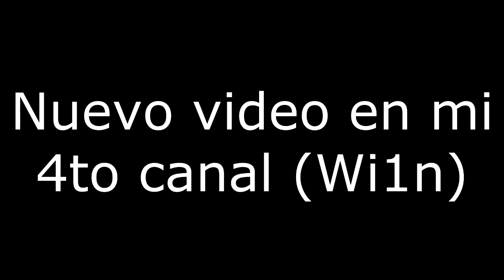Survival 1.14.3 Ep 3, Muuucha redstone y Planeando algunas cosas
En este episodio planeamos la granja de arboles

Facebook.com/Win39k

Metas del 2k19

Transformar mi pc en pc gamer [✔]

Ganar mis ingresos por 1 ves [ ]

Memoria ram 10GB (Soporta mi pc 16GB)

Disco duro HDD 250GB y Otro secundario HDD 320gb (Voy a ahorrar para un SSD)

Grafica RX 570 4GB GDDR5 256 BITS

Procesador i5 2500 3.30GHz 2 generacion 4 nucleos y 4 hilos

Fuente de poder de ocz stealth x stream gamer de 600w 80 plus bronce

3 Monitores

1-ViewSonic VA2248 Series 1920x1080P 90HZ

2-Asus Ve208t 1600x900 60HZ

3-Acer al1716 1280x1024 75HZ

FAQ
Con que aplicacion editas?Sony vegas pro 13 y Camtasia studio 8
Con que grabas? OBS
Con que stremeas? OBS
En que año dia y mes naciste? 10 de enero del 2006